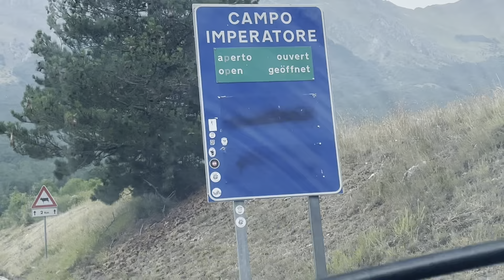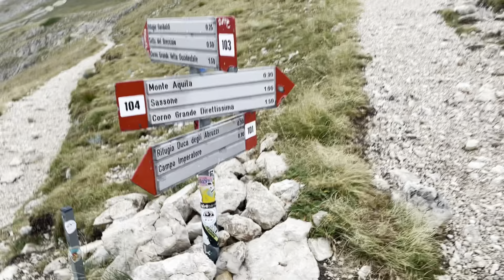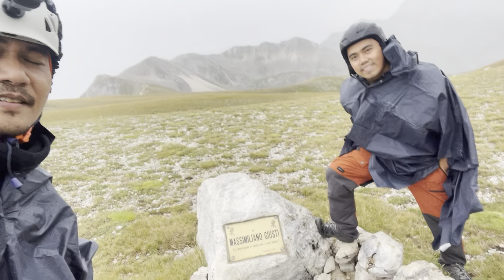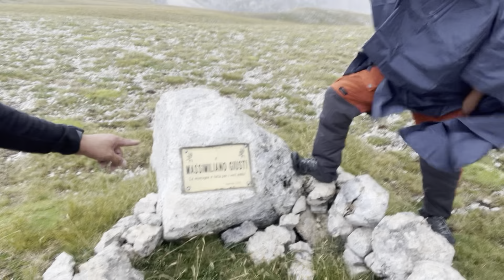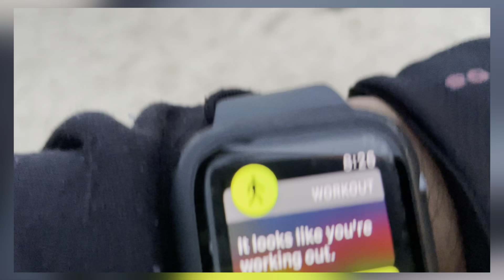Rain or Shine Trail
SOTM Trekkers